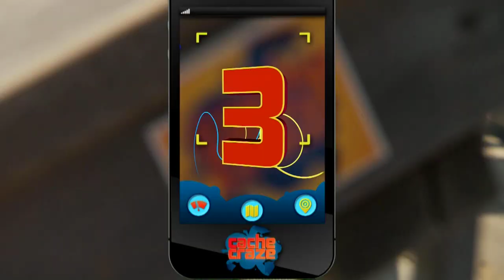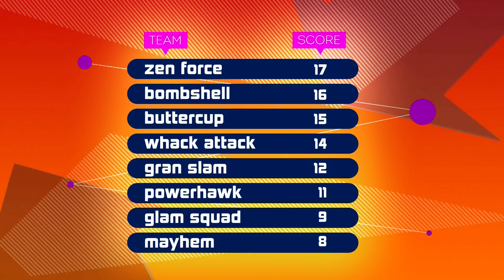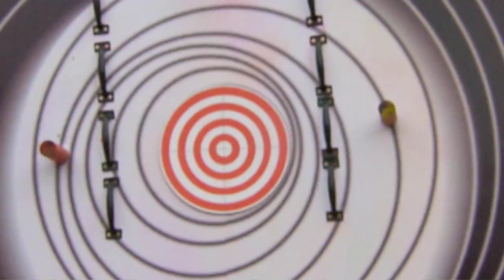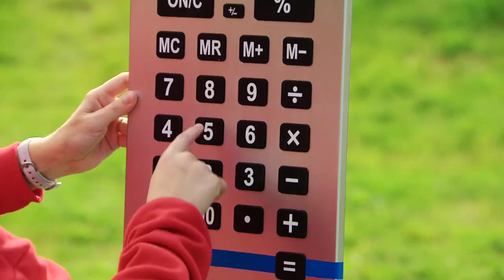Cache Craze 102 - Island Craze (HD - Full Episode)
All eight teams return to do battle on ‘Cache Craze Carny Island’.  While some teams excel in challenges that test their mental and physical strengths some early favourites struggle just to stay in the game.  Those that survive the rigors of being conjoined twins who must restore a damaged lighthouse and who can save a pod of stranded whales trapped in icy water manage to come out on top. But for one team this deserted isle is the end of the line.